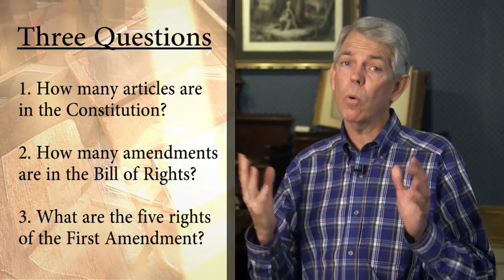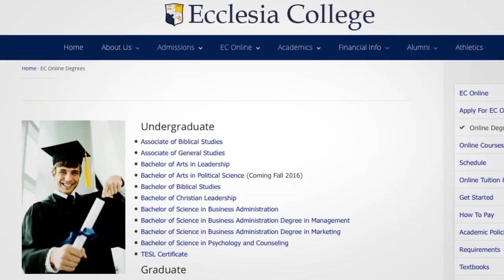The David Barton School of Political Science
David Barton introduces the political science program at Ecclesia College.